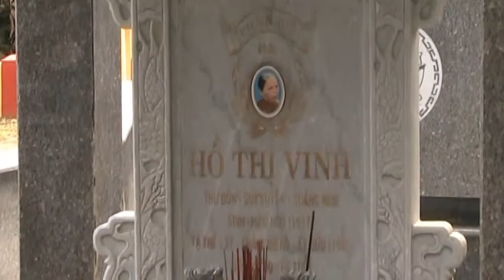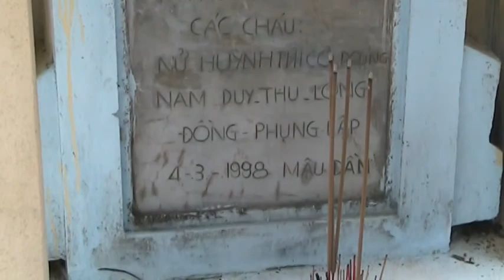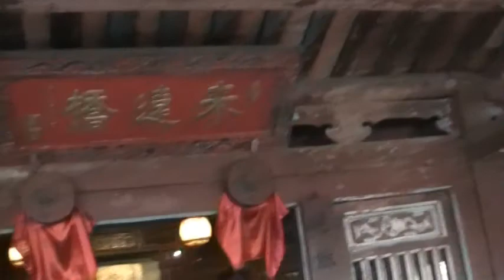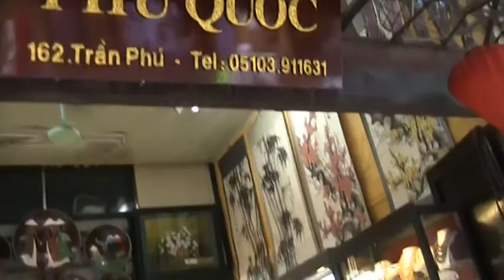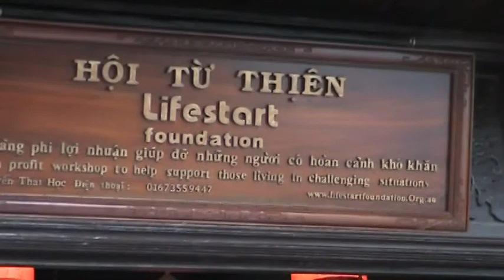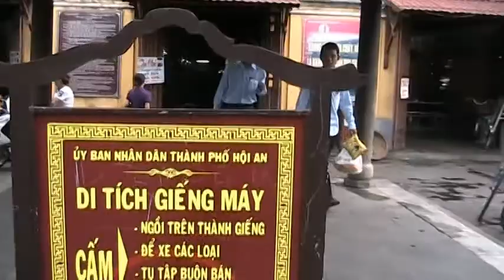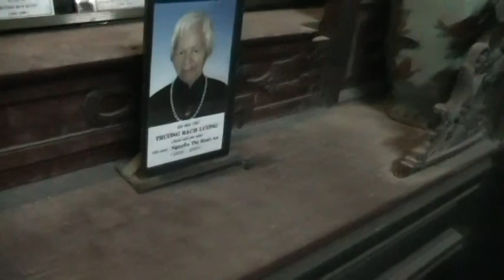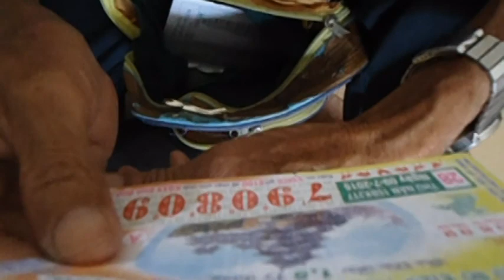VỀ QUÊ ĐẠI BÌNH HỘI AN